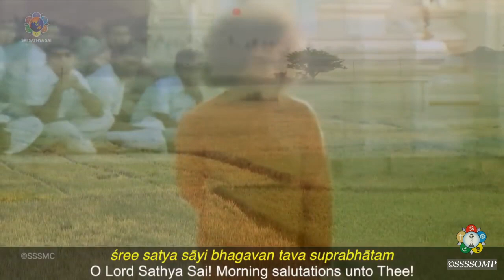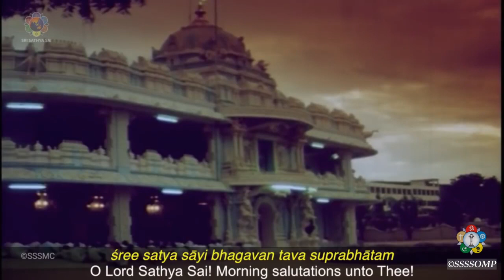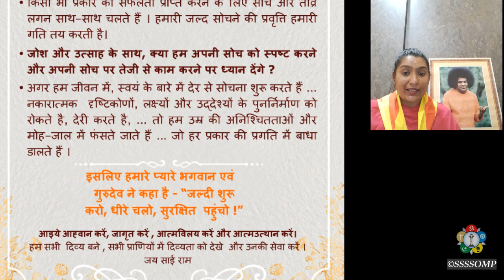साधना आराधना 2022 | तृतीय दिवस | 27 मार्च 2022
𝐒𝐚𝐝𝐡𝐚𝐧𝐚 𝐀𝐫𝐚𝐝𝐡𝐚𝐧𝐚 𝟐𝟎𝟐2 | 𝐃𝐚𝐲 3 | 𝟐7 𝐭𝐡 March, 𝟐𝟎𝟐2

साधना-आराधना महोत्सव 2022 Giving & Forgiving (दान एवं क्षमादान) में हमारे प्रिय साई को आदरांजली अर्पित करने का संकल्प हम सभी ने लिया है इसी दिशा में कार्यक्रम ओंकारम एवं ज्योति ध्यान से प्रारम्भ कर अखिल भारतीय स्तर से प्राप्त निर्देशानुसार भगवान बाबा द्वारा प्रदत्त विभिन्न दैवीय विचारों को हम जानने का प्रयास करेंगे ।
कार्यक्रम सुबह 6:00 बजे ओंकारम के साथ प्रारंभ होकर 7:00 बजे समाप्त होगा।